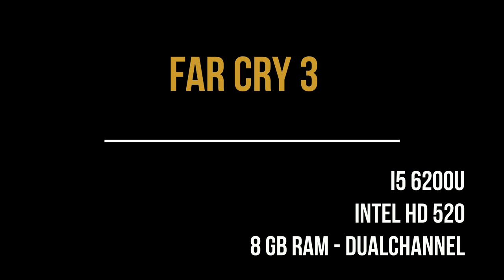Far Cry 3 Intel HD 520 Low End PC | Teste na Intel HD 520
* Settings: 1280x 720p, Low

* Laptop specs:

i5 6200u
Intel HD 520
8gb ram
Win10